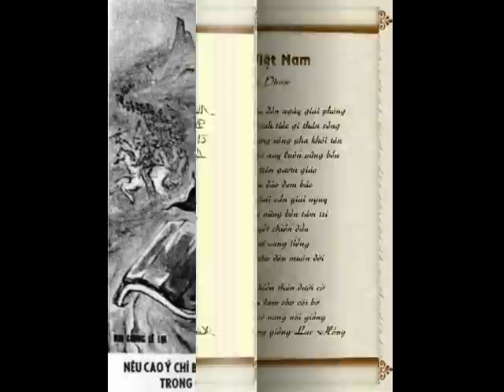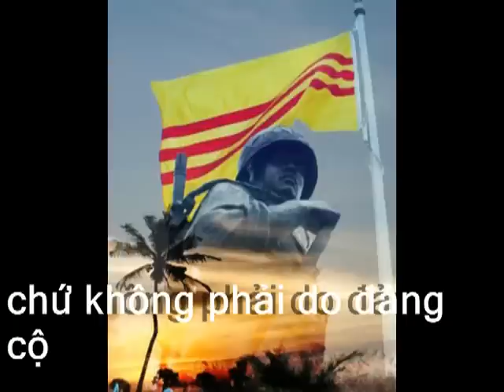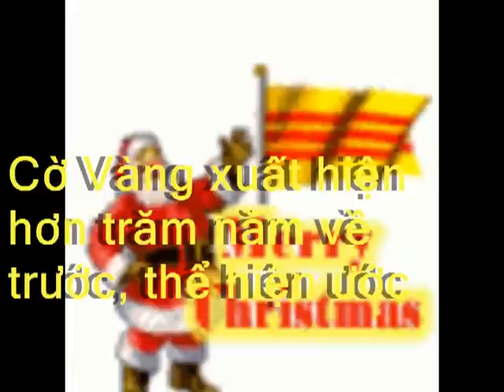Phim Tài Liệu - Quốc kỳ Việt Nam qua các thời kỳ 10/10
Đó chỉ là những mốc khái quát sơ lược về sự thay đổi của Quốc Kỳ Việt Nam, các bạn có thể tham khảo thêm ở những tài liệu khác để hiểu thêm chi tiết.

Như vậy từ 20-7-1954 đất nước ta thực sự bị chia cắt thành 2 miền, mà sau này nguyên nhân góp phần làm miền Nam rơi vào tay Cộng Sản chính là việc ký kết hiệp định Paris vào ngày 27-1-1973 chấm dứt mọi sự can thiệp quân sự của Hoa Kỳ và cuối tháng 3 năm 1973 lính Mỹ cuối cũng đã rút khỏi Việt Nam, chúng ta cũng nhìn nhận rằng vào thời điểm trước đó những cuộc biểu tình phản chiến diễn ra rầm rộ cũng gây ảnh hưởng không nhỏ đến tình hình lúc đó.

Thật đúng là một thời đại tiến bộ về tri thức mà thoái bộ về tâm linh, giai đoạn 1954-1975 là giai đoạn mà các mặt của đời sống như y tế, giáo dục, văn hóa, kinh tế, chính trị, xã hội ở miền Nam ngày một tiến lên và miền Bắc thì cứ thụt lùi theo khoảng cách ngày một xa,vậy mà bộ máy tuyên truyền của Hồ Chí Minh luôn phát đi những bản tin về đời sống cơ cực khốn khó của hòn ngọc viễn đông, đánh cho mỹ cút ngụy nhào, bác cháu ta sẽ xây lại đất nước mười phần đẹp hơn lại còn tuyên truyền rằng đời sống người dân miền nam rất khốn khó, miền bắc sẽ tiếp tế cho miền Nam hàng triệu tấn lương thực và thuốc men..., các giá trị chuẩn mực đạo đức thực sự bị thoái hóa trầm trọng, và cái mốc 1975 cũng giống như cánh cửa hy vọng tiến hóa cuối cùng của dân Việt vị đóng sập lại bởi các âm binh.

Trong khi đó hãy nhìn lại suốt chiều dài lịch sử, người Việt chúng ta vốn bản tính hiền lành chất phác lấy nhân lễ nghĩa trí tín làm đạo thường cho sự ăn ở đối xử lẫn nhau , còn nhớ năm xưa khi Nội Thư Hoàng Tá Thốn đưa bọn Ô Mã Nhi về nước đã dùng kế của Hưng Đạo Vương, lấy người giỏi bơi lặn, sung làm phu thuyền, ban đêm dùi thuyền cho đắm, bọn Ô Mã Nhi đều chết đuối cả. Để rồi đời sau Sử Thần Ngô Sỹ Liên phải thốt lên "Chữ Tín là vật báu của nước, mà làm cho người khác phục mình sâu sắc thì đó là gốc của vương chính, Hưng Đạo Vương dùng bá thuật, muốn được thành công trong một thời mà thất Tín với muôn đời, đã nói là đưa về nước mà lại dùng mưu kế để giết đi thì thực là quỷ quyệt lắm [...] đâu có thể nói chữ Tín chỉ là chuyện nhỏ nhặt ". (13)

Than ôi nghe người viết sử luận bình việc Tín Nghĩa mà hậu bối xấu hổ lắm thay, cái gốc của dân tộc này đã mất rồi ! Hỡi các Vua Hùng có công dựng nước, các bậc sỹ phu đã ngã xuống để giử nước, hỡi hồn thiêng sông núi hãy về đây, hãy về chứng kiến triều đại Cộng Sản, một Hồ Chí Minh bám theo học thuyết Mácxít, Lêninit,Stalinit, Maoít đã đem bóng ma Đệ Tam Quốc Tế Cộng Sản nấp dưới lá cờ đỏ sao vàng về bao trùm lên quê hương Việt Nam. Họ[chính quyền Cộng Sản] dùng tất cả những mưu mô xảo trá đẩy hàng triệu người vào biển máu vì mù quáng tin theo những khẩu hiệu có cánh như "đánh Mỹ cứu nước", "giải phóng miền nam", "xây dựng thiên đàng hạ giới" , "chấm dứt cảnh người bóc lột người" ... để rồi khi "con thuyền cách mạng" cập bến thành công thì họ hiện nguyên bản chất ngu dốt tham lam nhưng có ưu thế là rất ác ôn, họ quay lại bóc lột ngay chính đồng bào ruột thịt của mình. Thử hỏi nhân lễ nghĩa trí tín ở chổ nào , có thủ đoạn nào đê tiện hơn thế không?